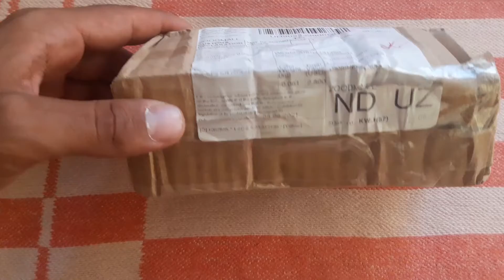Zoodmall dan navbatdagi buyurtma keldi